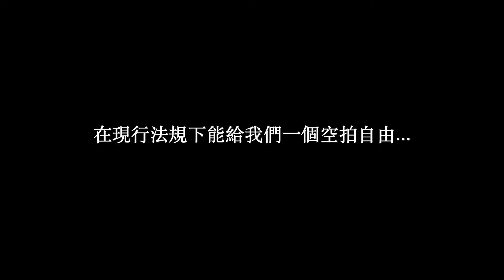20200222 夜拍高雄鳳山大東文化藝術中心